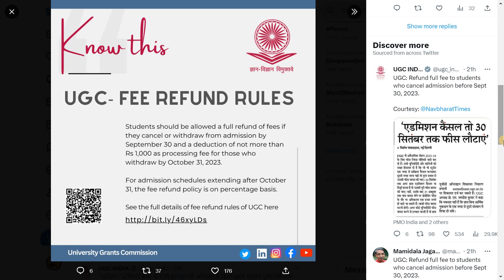ਹੁਣ ADMISSION ਵਾਪਸ ਲੈਣ 'ਤੇ ਰਿਫੰਡ ਹੋਵੇਗੀ ਪੂਰੀ ਫੀਸ| ਨਵੇਂ UGC ਨਿਯਮ ਨੇ ਵਿਦਿਆਰਥੀਆਂ ਨੂੰ ਦਿੱਤੀ ਰਾਹਤ